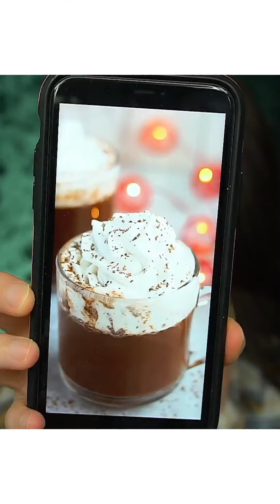Best Makeup Transformations 2024 | New Makeup Tutorials Compilation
Best Makeup Transformations 2024 | New Makeup Tutorials | DIY Makeup Tutorial Life Hacks for Girl